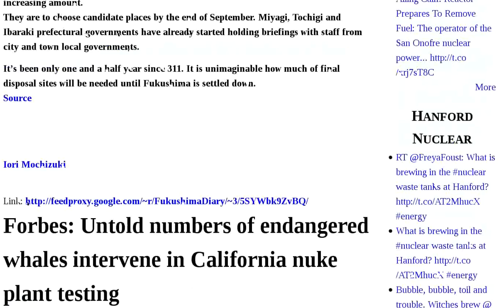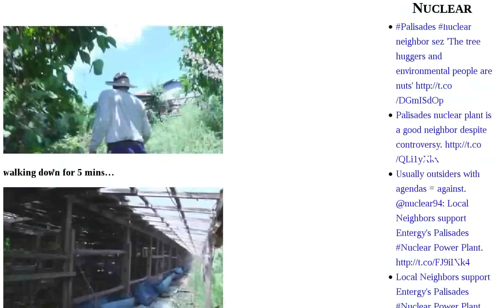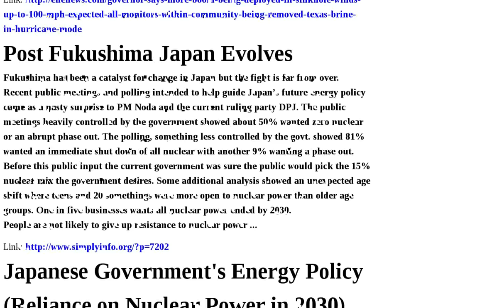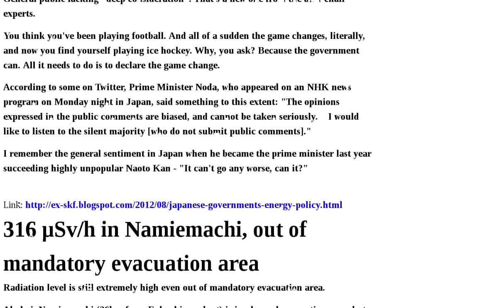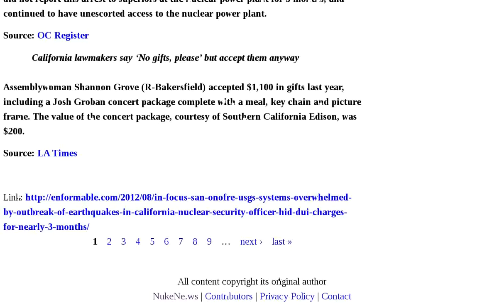Sinkhole Radiation Radioactive Area Being Fukushima Plant Expert Nukes Within May Was Rubble Out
� 8.31緊急！大飯原発を停止せよ！首相官邸前抗議 Metropolitan Coalition Against Nukes | Radiation Expert: "There are immediate radiation dose concerns" from sinkhole — Gov't is in denial — "They don't know what to do about the radioactive contamination" | Scientists Say World May Be Forced to Go Vegetarian by 2050 | Chemical Expert: Residents will be exposed to extremely dangerous alpha radiation coming from sinkhole — Radioactive dust inhaled after carried by wind, surface water | Stop Darlington - NO NEW NUKES IN CANADA | Edison workers to remove nuclear fuel from San Onofre Reactor 3 | 4 prefectures ended up building final disposal sites of highly radioactive waste within their lands | Forbes: Untold numbers of endangered whales intervene in California nuke plant testing | WSJ MarketWatch: Cancer was "bound to happen" to animal grazing 5 miles downwind of Connecticut nuclear power plant | Dog survived with the dried meat sticking around the bone of dead cattle, 12km area | Governor says more boom being deployed in sinkhole — Winds up to 100 mph expected — All monitors within community being removed — Texas Brine in 'Hurricane Mode' | Post Fukushima Japan Evolves | Japanese Government's Energy Policy Reliance on Nuclear Power in 2030 May Go the "Fourth Way", Not Even Presented to the Citizens in Opinion Surveys | 316 μSv h in Namiemachi, out of mandatory evacuation area | Gundersen on Gamma Rays: "Implies rubble was activated by neutrons, or that activation products like Cobalt-60 are in rubble — Interesting" | Thyroid test to be conducted out of Fukushima, "Gov can no longer ignore it." | 5 Weeks Later: Tepco begins checking fuel assemblies it removed from Unit 4 pool — Says no 'major' deformations so far | Latest Forecast: Isaac heading toward sinkhole — Now under Hurricane Warning — Storm to sit over area for days MAP | Japanese officials report concerns about gamma rays being emitted from Fukushima plant debris | In-Focus San Onofre - USGS systems overwhelmed by outbreak of earthquakes in California - Nuclear security officer hid DUI charges for nearly 3 Audio